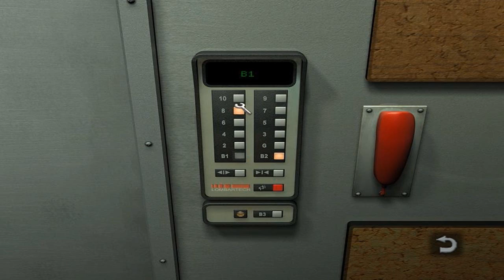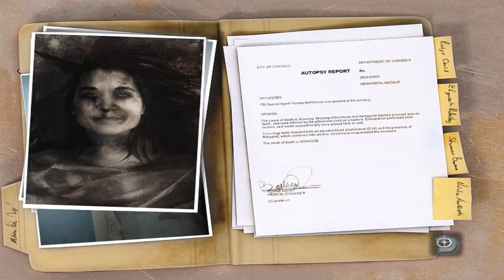Still Life Part 2 | PC Gameplay Walkthrough | Point and Click Adventure Game Let's Play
Victoria finds a way out of the building and returns to the office to drop off the evidence and get the report from the morgue.

Still Life is a 2005 adventure game by Microïds. Still Life is a sequel to Post Mortem. A sequel, Still Life 2, was released in 2009.

FBI Special Agent Victoria McPherson is investigating a series of brutal murders in 2004 Chicago. While visiting her father for Christmas she discovers an old notebook that belonged to her grandfather, private investigator Gustav McPherson. Victoria is surprised to learn that Gus had been involved with investigating a very similar series of murders in 1920s Prague. The player alternates between these two characters as they work to hunt down what seems to be the same serial killer more than 70 years apart.